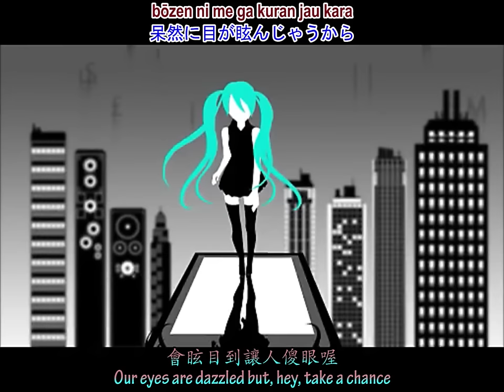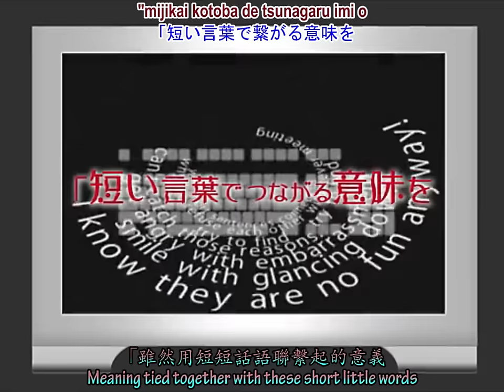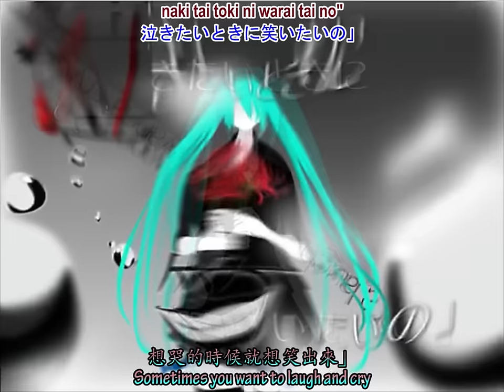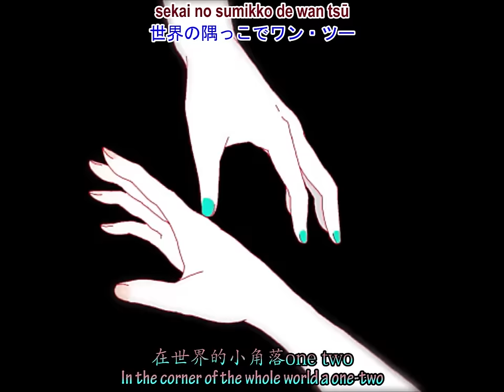World's End Dance Hall - English & Chinese Sub - Miku & Luka - sm12326781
Transcription
English: 1angelette
Encoding: lxw

Original video
作詞(Lyrics)： wowaka (現実逃避P)
作曲(Composer)： wowaka (現実逃避P)
編曲(Arrangement)： wowaka (現実逃避P)

Please use the below links to download the Mp3.